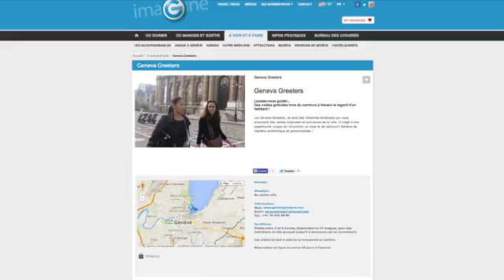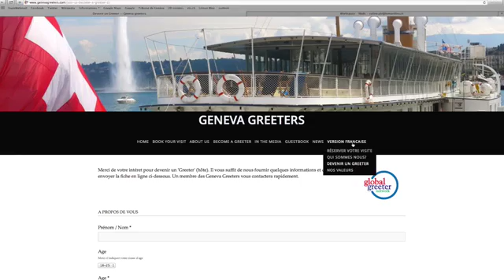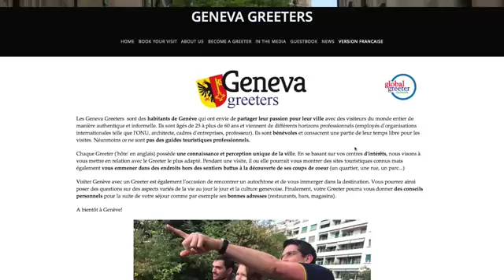Geneva Greeters - une nouvelle expérience touristique